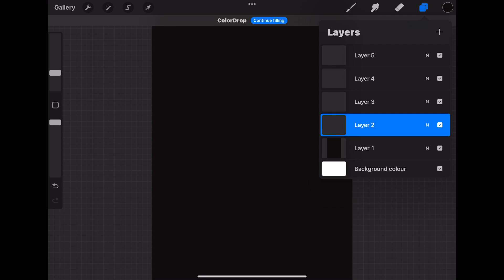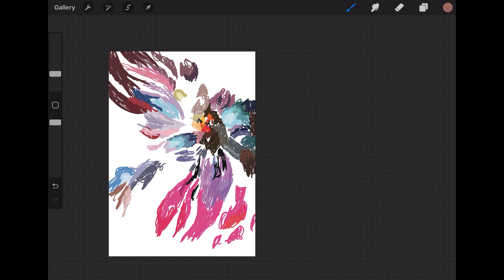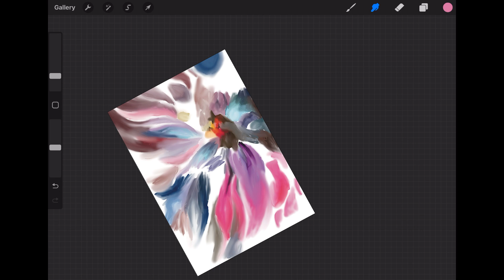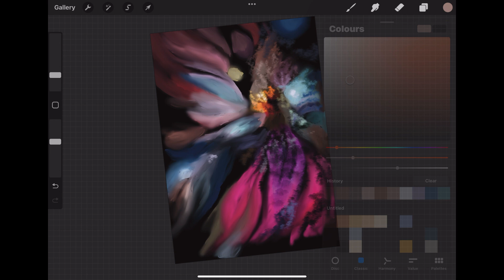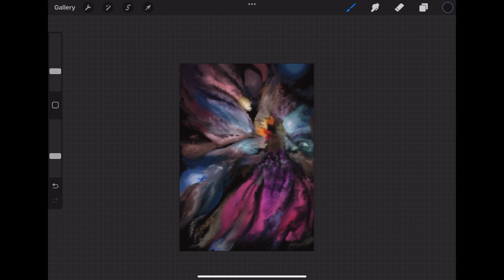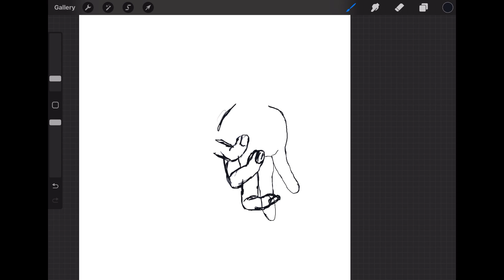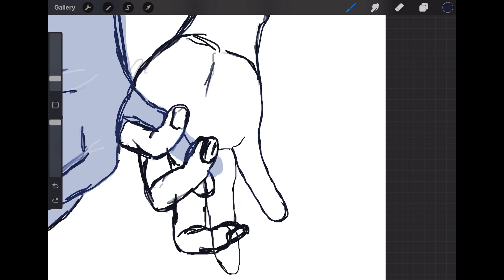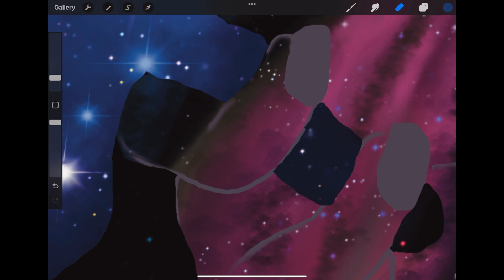Drawing | together ft couple, silhouette, space, nebula, moon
Nebula in silhouette procreate